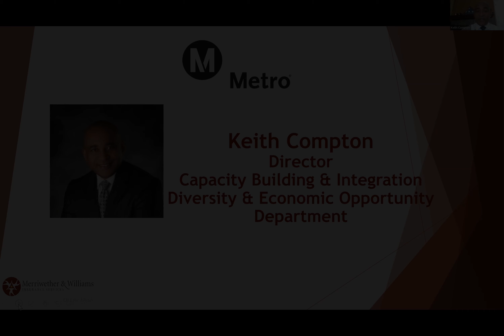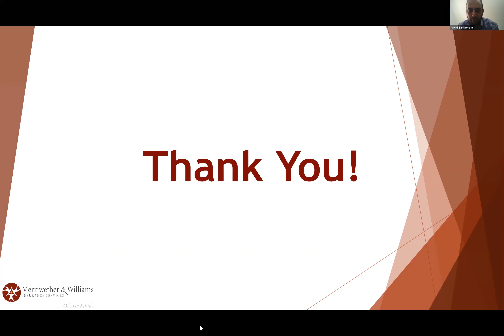Navigating Metro Contracting Opportunities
Metro's Contractor Development and Bonding Program (CDBP} is designed to assist contractors with their bonding capacity and business growth. In this webinar, participants heard first-hand from CDBP and Metro about the program and existing construction project opportunities.

This was a free webinar for contractors who are:
• Interested in doing business with Metro
• Would like to be SBE, MBE, DVBE, DBE, LBE certified
• Looking to grow or obtain bonding
• Interested to learn about upcoming Metro construction opportunities

Become part of the Metro Contractor Development and Bonding Program (CDBP} to receive business assessments, bonding assistance, technical support, training through workshops, and Prime Partner networking opportunities.

Janice Hahn, Los Angeles County Supervisor

LA Metro - Keith Compton, Director, Capacity Building & Integration, Diversity & Economic Opportunity Department

LA Metro - Miriam Scott, Director, Strategic Outreach Services, Diversity & Economic Opportunity Department

Metro and the City of Los Angeles Contractor Development and Bonding Program - Navid Barkhordar, VP, Merriwether & Williams Insurance Services

Metro and the City of Los Angeles Contractor Development and Bonding Program - Robert Lowery, Field Support Project Manager, Merriwether & Williams Insurance Services

SJN Builders, Inc. - James Bellofatto

For more information about CDBP’s services and to inquire about our next Metro workshop, please or contact our office at .